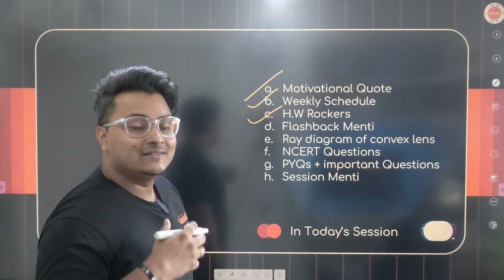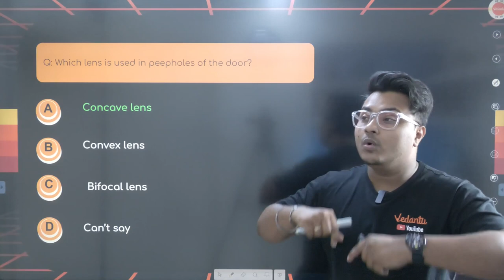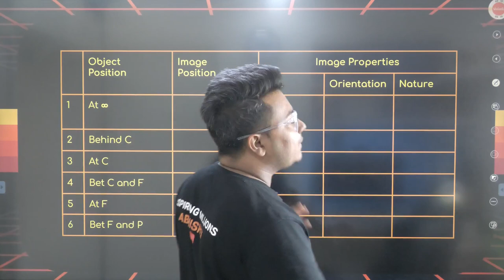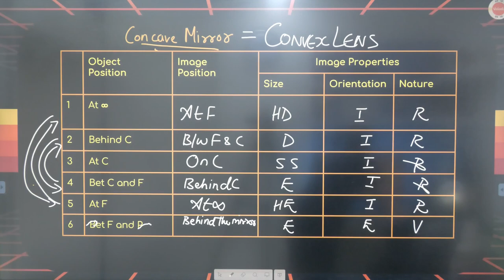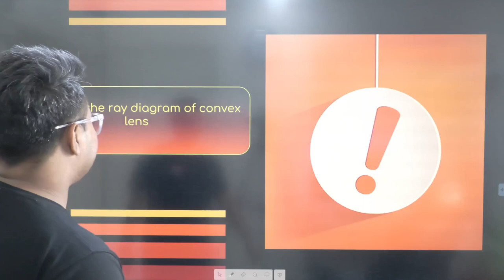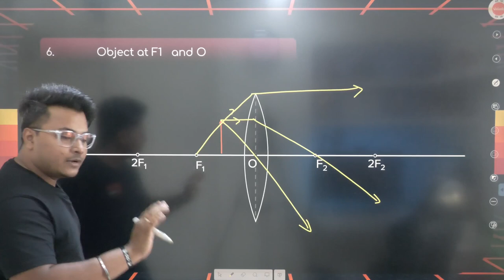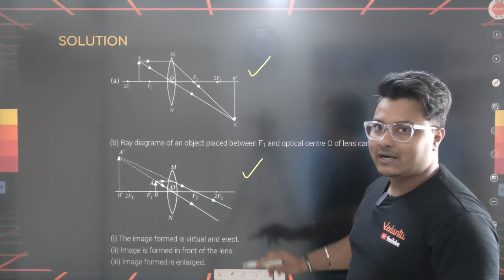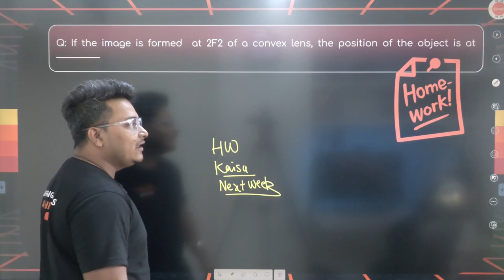Ray Diagram of Convex Lens | Light Class 10 | NCERT Class 10 Science (Physics) Chapter-10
In this free YouTube class, Vedantu Science Master Teacher Abhishek Sir will discuss the "Ray Diagram of Convex Lens" in Light for CBSE 2024 Class 10th science students. Watch the complete video for in-depth knowledge of the Ray Diagram of Convex Lens in light class 10 Physics chapter-10.

Ray Diagram Of Convex Lens Class 10
Convex Lens Ray Diagram Class 10
Convex Lens Ray Diagram Class 10Th Light
Light Class 10
Convex Lens Ray Diagram Light Class 10
Class 10 Science Chapter 10 Light
Abhishek Sir Vedantu
Convex Lens Ray Diagram Class 10 Light
Class 10
Science Class 10 Chapter 10 Numerical
Ncert Class 10 Light